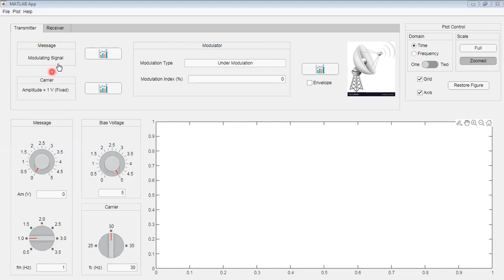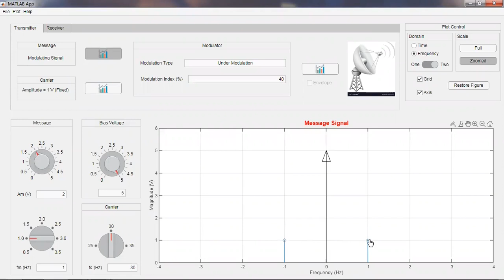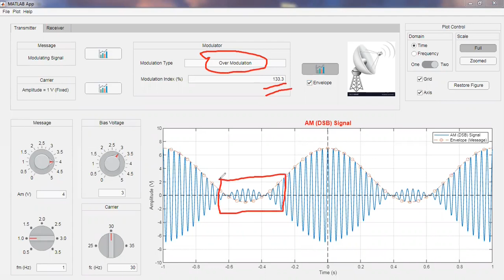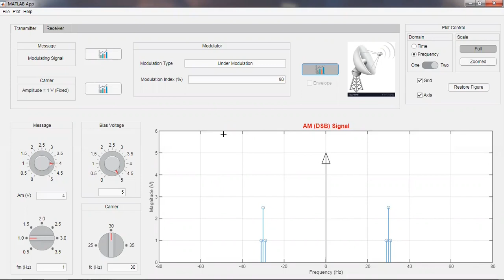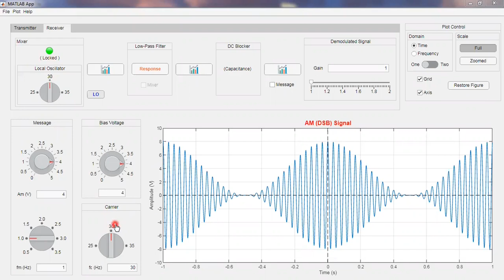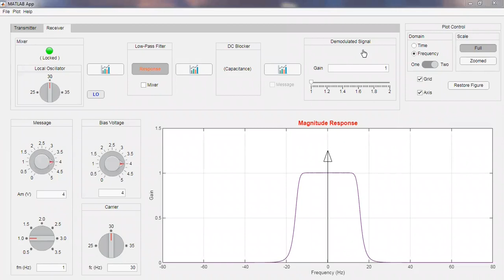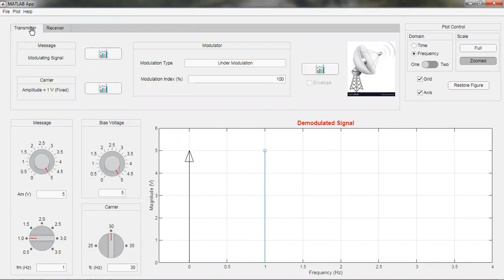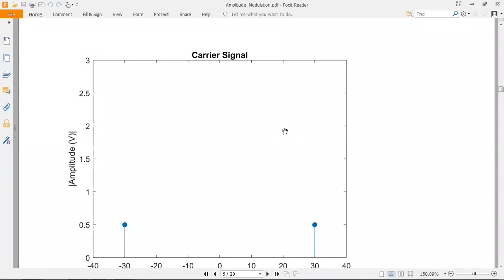Amplitude Modulation (DSB) App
This is a application which shows basic concepts of Amplitude modulation and homodyne demodulation method. Here product detector (synchronous) is used to reconstruct the message. It adequately illustrates different necessary blocks for transmitter and receiver part and shows effect of varying amplitude and frequency on output.

Use the following timestamps to move between sections -
(00:00) Intro
(00:41) App Layout
(01:24) Message Signal
(06:03) Carrier Signal
(07:48) Modulator
(18:08) Receiver Block
(18:30) Local Oscillator
(20:03) Mixer
(22:13) Filter
(27:08) DC Blocker
(27:38) Amplifier
(28:25) Suppressed Carrier Effect
(30:42) Homodyne Detection Method
(32:31) Help File